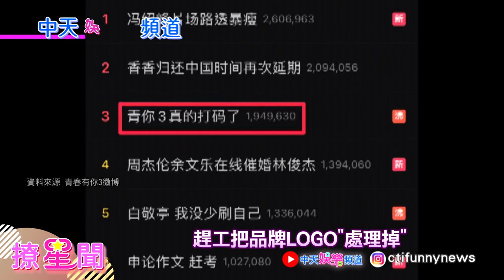【撩星聞】金主被抵制陸選秀急救火！唯獨他不用馬意外成最大贏家 ! 本尊現身還原事件始末